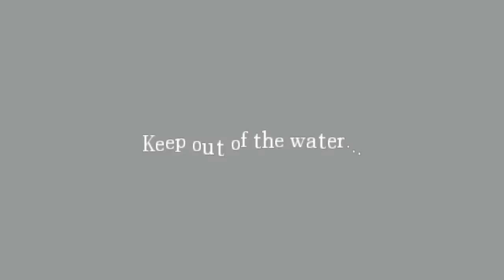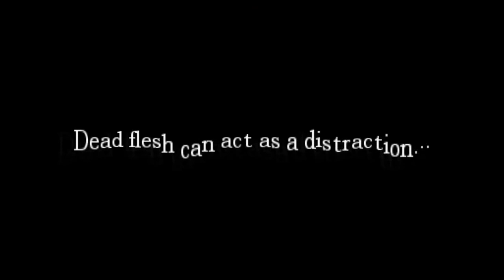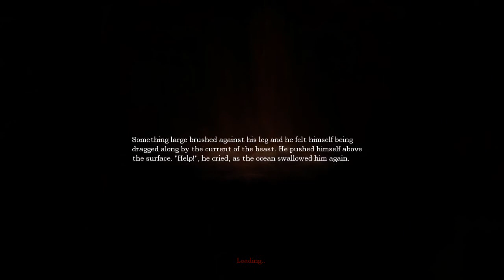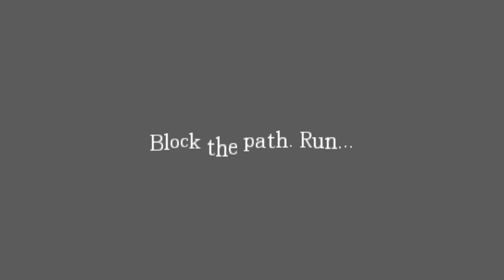Amnesia: The Dark Descent Lets Play - Episode 6 "OMG RUN... RUUUUUN!"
Welcome to the twisted nightmare that is Amnesia: The Dark Descent! Join me as I find my way through a creepy castle and the inner workings of my very sanity in this horrifying lets play series! In this episode I find out just how dangerous the dark can be...